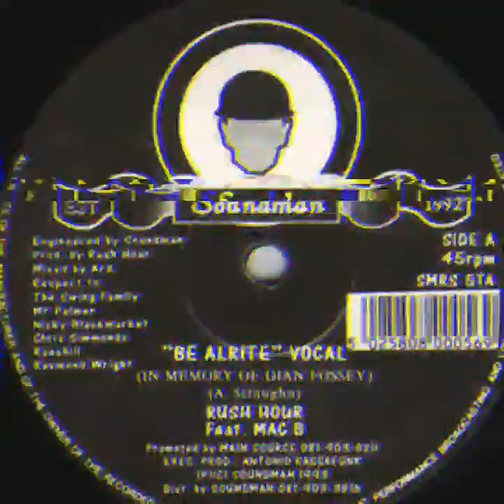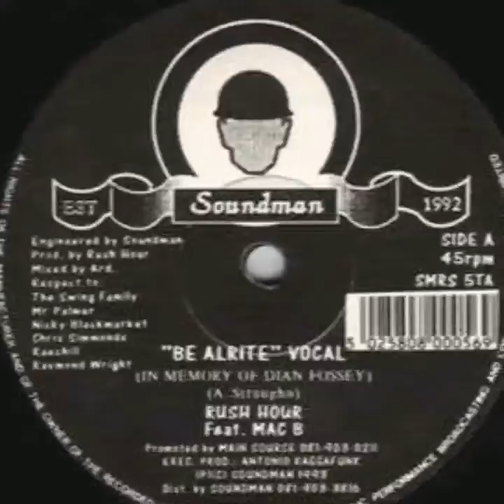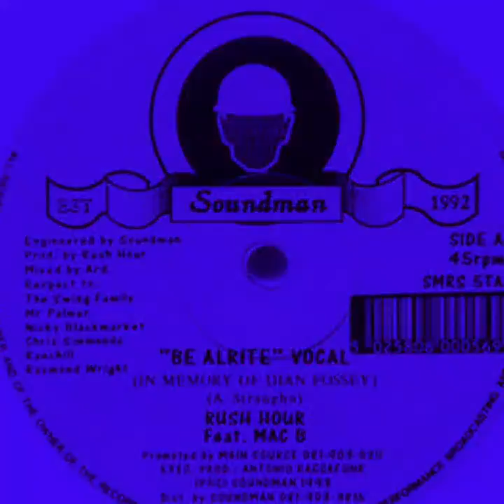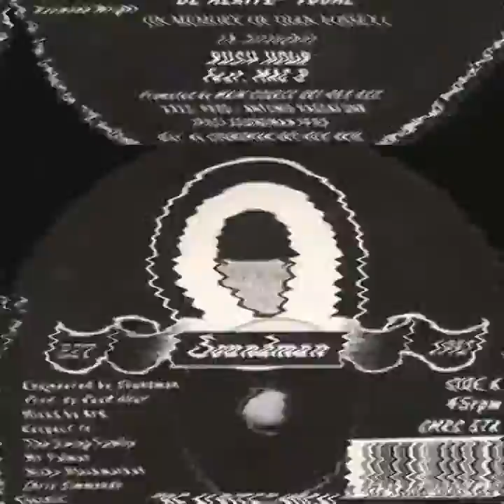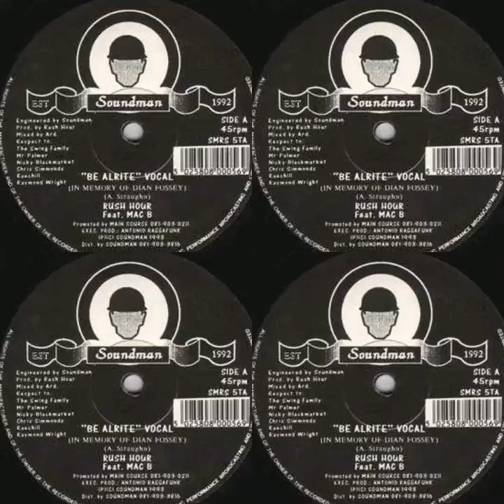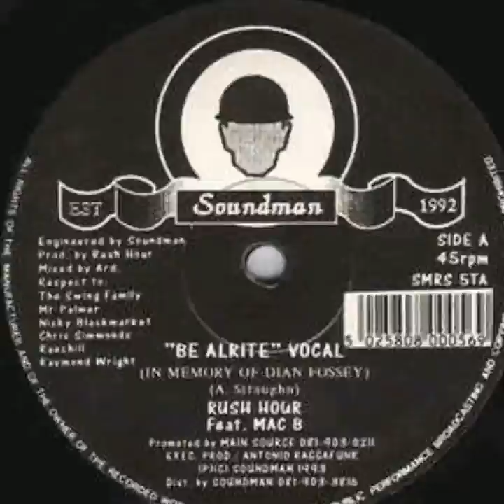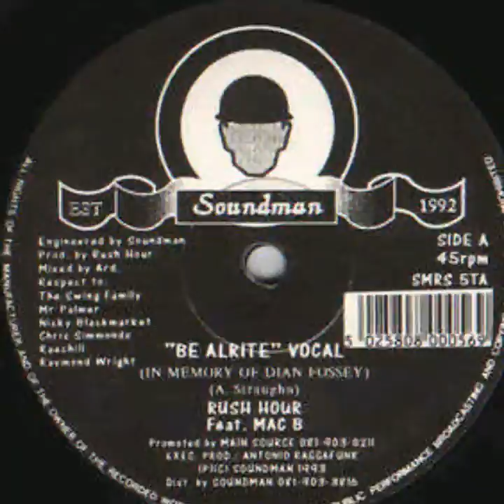Rush Hour feat Mac B -"Be Alrite"-vocal mix(1993)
Rush Hour feat Mac B
"Be Alrite" -vocal mix
Soundman records
 1993
Old skool hardcore